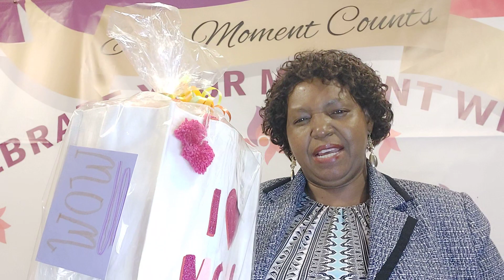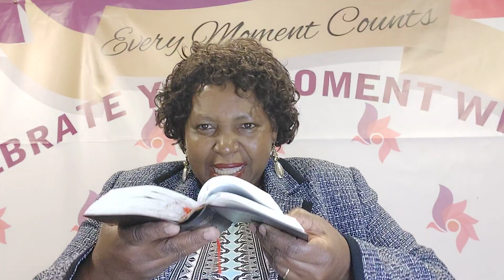HAPPY MOTHER'S DAY - YOU ALL HAVE A GIFT: By Pst.Florence Maina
Ref: Romans 6:23(b)